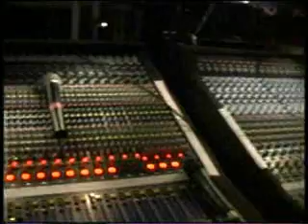Jonah33 Live CLIPS!!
Clips from Rock the Park in Chino California